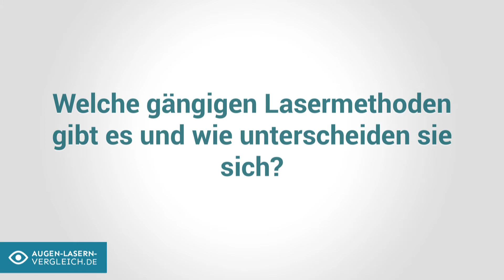Augenlasern: Methoden und Verfahren | Prof. Dr. Manfred Tetz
In diesem Video berichtet Prof. Dr. Manfred Tetz von der Augentagesklinik am Spreebogen in Berlin über das Thema "Augenlasern: Methoden und Verfahren". Prof. Tetz gehört zu den bekanntesten Refraktiv-Chirurgen in Deutschland, hat über 25 Jahre Erfahrung in diesem Bereich und bisher mehr als 70.000 Augenoperationen durchgeführt.

Video: Stefan Schomberg